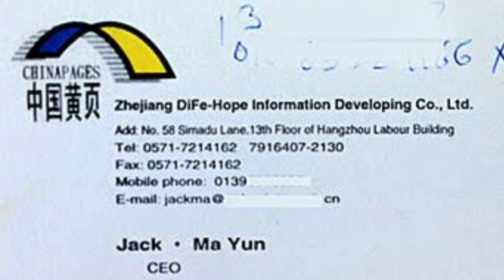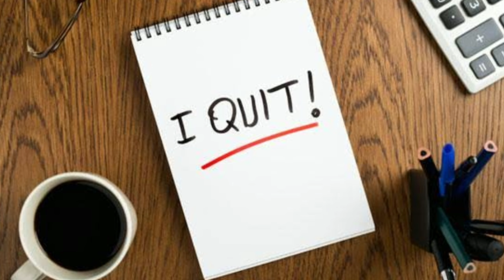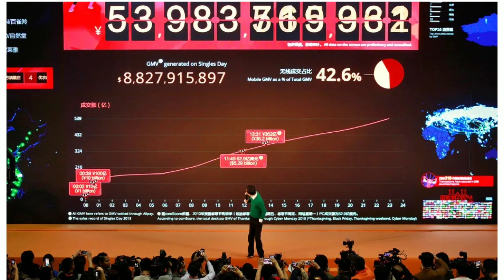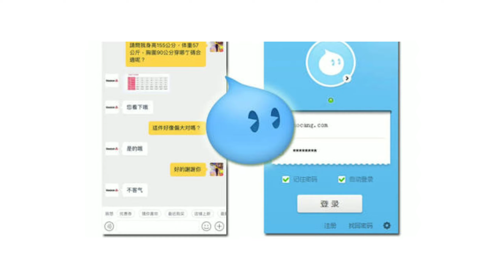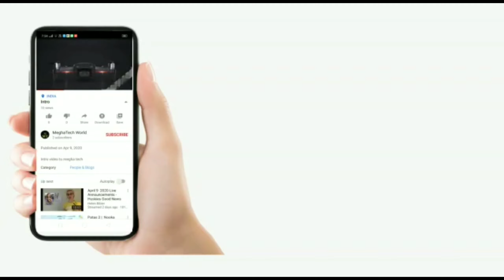Jack Ma Inspiring Success Story in Telugu|Biography of Alibaba Founder|China pages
Megha Tech World is one of the fastest growing Youtube Channel  that features regular videos on Smartphone & Gadget Reviews, Unboxing videos,Tech News ,Government Job Updates, Interesting facts and many more